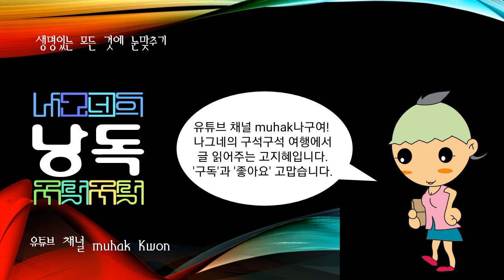농악, 농촌에서 집단노동이나 명절 때 등에 흥을 돋우기 위해서 연주되는 음악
농촌에서 집단노동이나 명절 때 등에 흥을 돋우기 위해서 연주되는 음악.

풍물 ·두레 ·풍장 ·굿이라고도 한다. 김매기 ·논매기 ·모심기 등의 힘든 일을 할 때 일의 능률을 올리고 피로를 덜며 나아가서는 협동심을 불러일으키려는 데서 비롯되어 지금은 각종 명절이나 동제(洞祭)·걸립굿 ·두레굿과 같은 의식에서도 빼놓을 수 없는 요소가 되고 있다.

【역사】 농악이 언제부터 시작되었는가 하는 문제는 문헌이 없어서 상고할 길이 없으나 한민족이 한반도에 정착하여 농경생활을 시작한 그 때부터 있었으리라 추측된다. 즉, 삼국시대에는 5월의 파종 후와 10월 농공필(農功畢) 후에 하늘에 제사하는 제천의식(祭天儀式)이 있었고, 이 때 온 마을의 남녀노소가 한데 모여 며칠 동안 밤낮을 가리지 않고 노래하고 춤추고 술을 마시며 즐겼다 하니, 틀림없이 이 때 벌써 농악이 있었을 것으로 여겨진다.

또 고려가요 《동동(動動)》의 후렴에 나오는 “아으동동다리”라는 가사에서의 ‘동동’은 농악에서 쓰이는 북소리의 의성(擬聲)인 ‘둥둥’에서 온 것으로 추측된다. 또한 이제현(李齊賢)의 《해시(解詩)》에 전하는 《사리화(沙里花)》 같은 농부가와, 고려 25대 충렬왕이 일반 농악에 관심이 커서 장려한 일이 있었다는 기록들도 보인다. 조선시대에 들어와서도 세종 ·세조 등은 농악과 농가에 대한 관심이 커서 선농가자(善農歌者)를 불러 연주하게 한 일이 있고, 농가구(農歌뻐)를 도왔으며 가기(歌妓)로 하여금 농가를 장려하게 하였다. 성종도민요와 농가를 잘 이해하여 육성시켰으며, 고종은 대단한 농악 애호가로서 경복궁 수축공사 때에는 밤마다 농악대회 같은 모임을 개최하여 부역인들의 위안을 겸하는 등 농악육성에 힘썼다.

최근 농악의 유래에 관한 학자들 간의 주장은 다음과 같다. 첫째, 농악은 앞서 언급한 것처럼 파종과 추수를 축복하고 그 해 농가의 평안을 비는 음악이었다는 점에서 풍농 ·안택 기원설이 있고, 둘째, 전시에 적을 막아내기 위하여 연주되었다는 군악설, 셋째, 절의 건립을 위하여 승려들이 악기를 연주하며 민가를 순방한 데서 비롯되었다는 불교관계설 등이 있다.